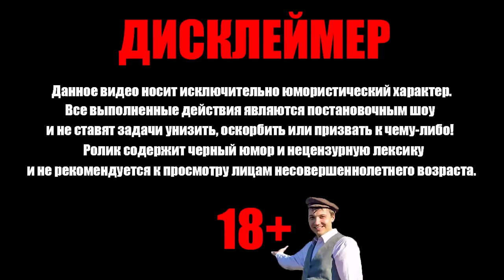Следующие 2 года стримов будут такие...